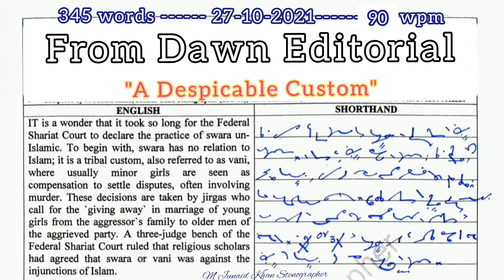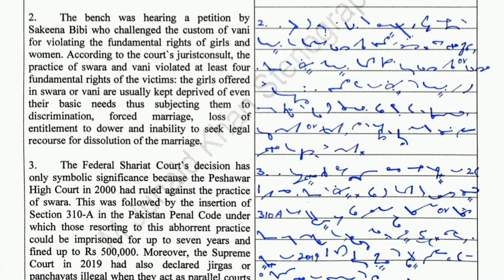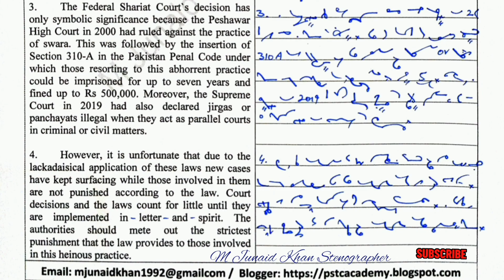#256 | 90 WPM Dawn Editorial Dictation | 90 WPM Shorthand Dictation | M Junaid Khan Stenographer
dawn editorial dictation 90 plus wpm
90 wpm dawn editorial dictation
100 wpm editorial matter dictation
90 wpm english shorthand dictation
dawn editorial dictation 90 wpm